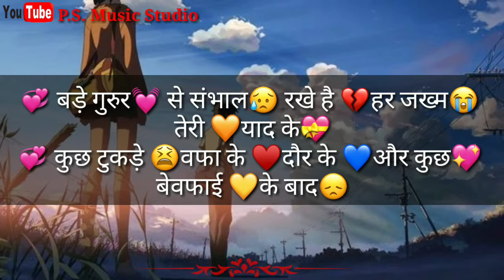Very sad heart touching true _whatsapp status_P.S. Music Studio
and
channel
and
comment fast

Kuch tukde wafa ke phle kuch bad